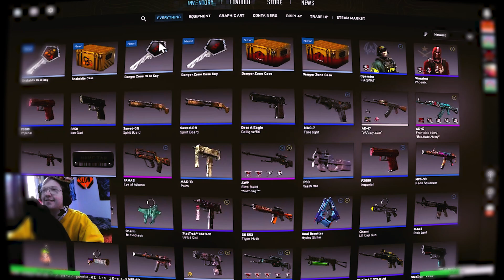40m GRIDDY for 150 FOLLOWERS! (feat. highlights)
we hit 150 followers? tapn

 TWITCH.TV/IBIGBZ
CAMEO:IBIGBZ

DONT MIND ALL THESE TAGS AND SHAMELESS PLUGS!

equipment:
RAZER SERIES X microphone

*shoutout razer*

random algorithmic words:

money method
big daddy big man
 biggie bag wendys
 mcdonalds fast food anger
 troll compilation funny
lulz memes fat people
 falling funny hair cuts random
 words for the algorithm to pick up
 on music maker app background
 fps max most best rapper white man
men women ladies walked in
bankroll freeesh rest in peace
 youtube ads group team faze
counter strike league legends
games mmorpg multiplayer
goofball goofy rhymes rhymer
nursery babies baby Saviour savior saver
save how to make find address allegations
 laws breaking crime criminal religion god
 jesus aa alcoholism song razor razer
 pa obesity charity listening watching
 smelling finding grinding grinder finder
 founder found helping looking writing
 making editing smiling doing riding
driving abiding clipping audio mixing
ripping dripping flipping gripping tipping
slipping dipping zipping nipping sipping
whipping piping home contractor closing
closer typing increase bigger biggest ipad
passive income tut back ground mound filling
drilling screwing painting art artistry museum
 energy increase uptake can tincan tin can
 information impact dry wall screws patching
 patch update changes change chains locked
locker pocket pokemon mutant ninja turtles
nerf rubber ball yu gi oh trading collecting
collectors dragon ball z over 9000  prankster
 pranks crank calls barbie my little pony games
fun addicting game laptop bikes motorcross
motocross dirt bike skateboarding rollercoasters
coasters speed wwe wrestling action figures
figurines characters peppy pig barn animals
 abc counting number teaching teacher school
homework intelligence  swords knives unbox
unboxing highlights lowlights streaming
 microphone settings seeking hide n seek tag
freeze tag nose goes dodgeball pooping
 webcam omegle bugs paranormal ghosts
 demons scary jump scare battery charger
charge peppa bob the builder thomas the
 tank engine trains sharks water creatures
capsids boat sinking titanic movie clips tropic
thunder strikes storms twisters twister movies
 movie funniest funnier poll sins sinister
wild huge big phone hat xbox playstation
nostalgia lofi lo-fi 10 hours minutes mediation
 meditation carpentry timelapses over time erosion
 cave climbers climbing mountains landscaping
business understanding instruction instructor
podcast built up building construction constructer
 international cuisine show shoe lost losing winners
cs kz bhop jumping movement cooking seasoning
 recipe trauma response reflect reflection mosaic
 acrylic watercolor laundry lion walrus tiger elephants
 giraffes giraffe banana fruit strawberry timelapse
 product review reviewer rating response paid relaxation
 vacation spot spots views ads commercial stinky pits under
arms fortnite warzone cod infestation zombie
bo6 black ops colorful spectrum autism mental
brain function shower showering dogs cats binky
 runescape rune runes stones rocks rock roll metal
slam breakdown tablature acoustic electric wiring
guitar tuning tuner piano metrics minor major
scale photo camera photogenic filters properties
filter following followers gain buying auction auctioneer